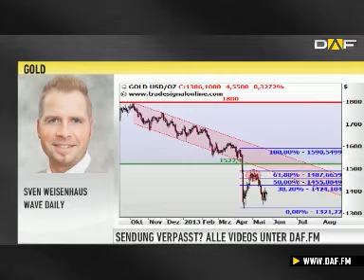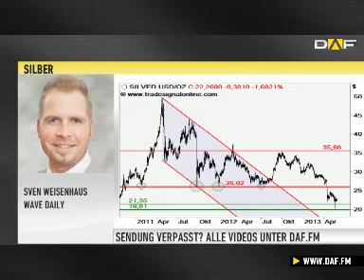Rohstoffmonitor: Gold und Silber im Chartcheck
Gold und Silber erleben im Moment nicht gerade ihre beste Phase, beide haben schon bessere Zeiten gesehen. Dennoch wagt Sven Weisenhaus, Chefredakteur von Wave Daily, in der aktuellen Ausgabe des Rohstoffmonitors einen Blick auf die charttechnische Situation der beiden Edelmetalle.